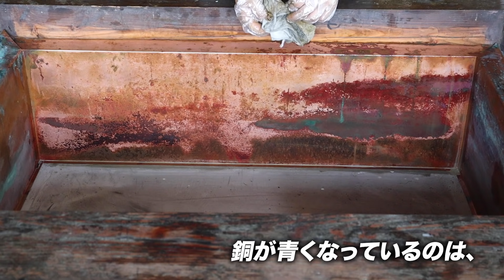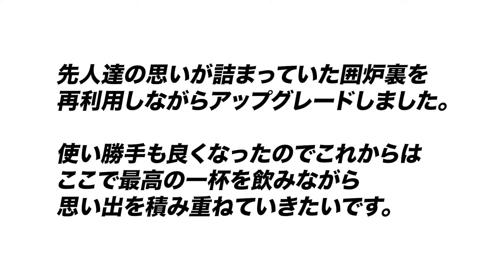古い囲炉裏を安い材料でDIY！使いやすくてオシャレなテーブルに大変身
今回は囲炉裏を使い勝手が良くなるように
バージョンアップしました。
素人が挑んだDIYを是非ご覧ください！

このチャンネルでは「大の大人達が古民家で楽しむ姿」をお届けします!

古民家と山を中心に
DIY、家庭菜園、山の開拓やキャンプ、料理などの動画を公開していきます。

素人の集団なので、皆様からのコメントを頼りにしています。
私達の成長する姿を楽しみながらご視聴頂けたらと思います。

SNSでも色々情報発信しています!